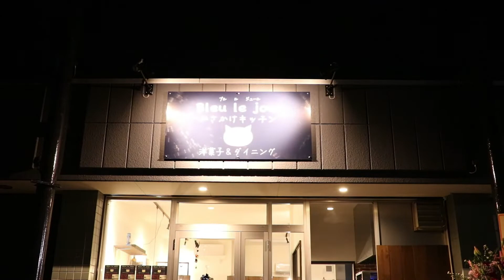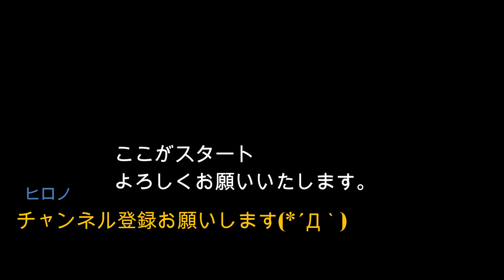Bleu le jour(ブル ル ジュール）かさかけキッチンいよいよスタート！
ブル　ルジュールがいよいよグランドオープン！
お楽しみに！

hirono_bleulejour